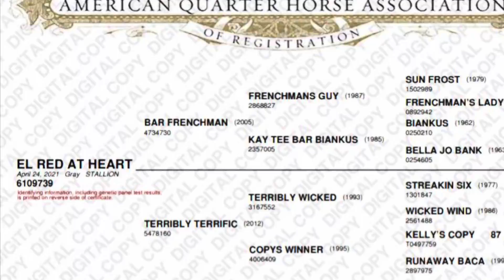June 20, 2022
EL Red at Heart